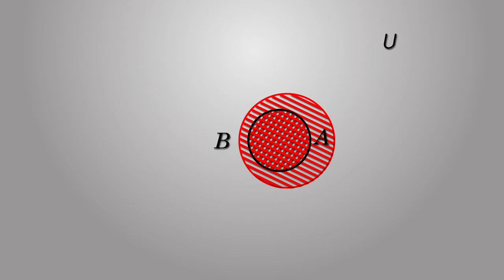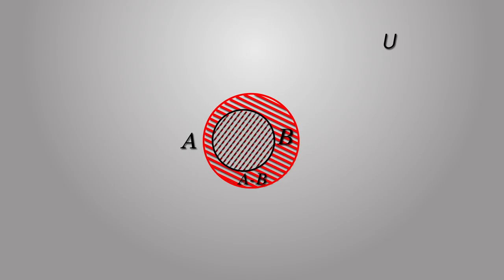Diferencia entre dos conjuntos